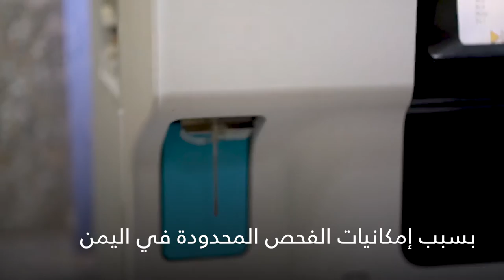أولاً الكوليرا، الآن كوفيد-19: توفير الرعاية الصحية في اليمن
The conflict in Yemen has drastically damaged Yemen’s health care system, which is now struggling to respond to the COVID-19 outbreak. IOM supports 36 health facilities and nine medical outreach teams to provide life saving health care in Yemen.